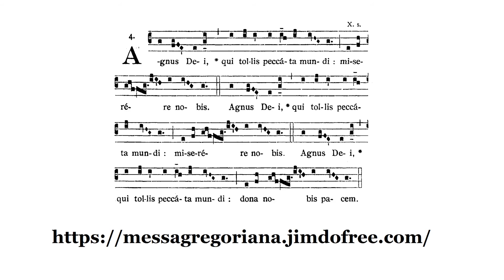Agnus Dei I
Santa Messa cantata della quinta domenica dopo Pasqua.
Chiesa di San Giovanni delle Navi (San Giovanni Decollato) a Padova.
Celebrante don Juan Tomas FSSP.
Interviene la Schola Cantorum "Santa Cecilia" della Rettoria di San Canziano in Padova.
22/V/2022